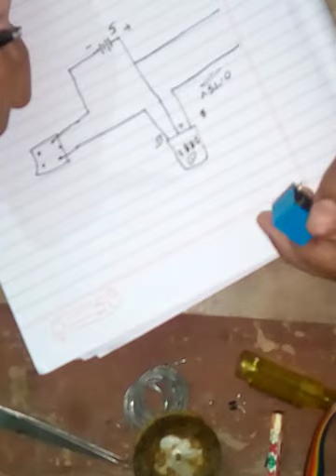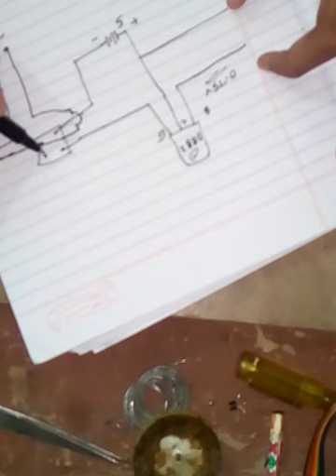Automatic irrigation system using only 2 components